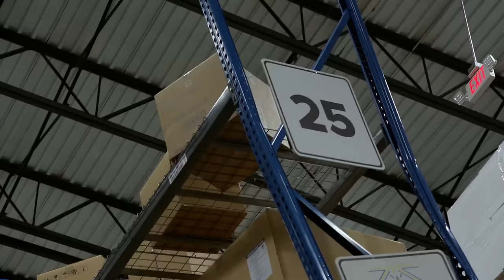Casey, Severide and 51 Try to Save a Man Trapped Under a Forklift - Chicago Fire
Casey (Jesse Spencer), Severide (Taylor Kinney) and the rest of 51 arrive to a warehouse to find a man trapped under a forklift.

Episode Highlight: "Protect a Child" Season 8, Episode 17

From renowned Emmy Award-winning executive producer Dick Wolf ("Law & Order" brand) and co-creator Derek Haas, the writer behind "3:10 to Yuma," comes Season 8 of "Chicago Fire." The family inside Firehouse 51 knows no other way than to lay it all on the line for each other. Capt. Matthew Casey (Jesse Spencer) leads the Truck Company and brash Lt. Kelly Severide (Taylor Kinney) runs the Rescue Squad. The firehouse also includes Battalion Chief Wallace Boden (Eamonn Walker), a fireman's fireman. Paramedic Sylvie Brett (Kara Killmer) returns alongside seasoned veteran Christopher Herrmann (David Eigenberg) and Randy "Mouch" McHolland (Christian Stolte), as well as resourceful firefighter Stella Kidd (Miranda Rae Mayo). Completing the team are dependable squad member Joe Cruz (Joe Minoso), paramedic Emily Foster (Annie Ilonzeh) and the newest addition, candidate Blake Gallo (Alberto Rosende).